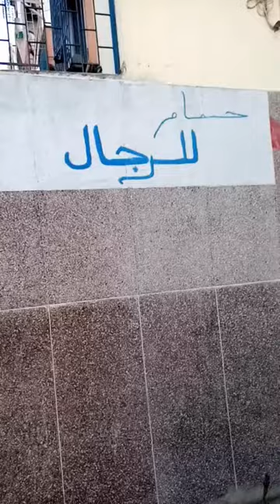قصة الحجر الصحي في الحمام تثير الاعجاب🤣🤣